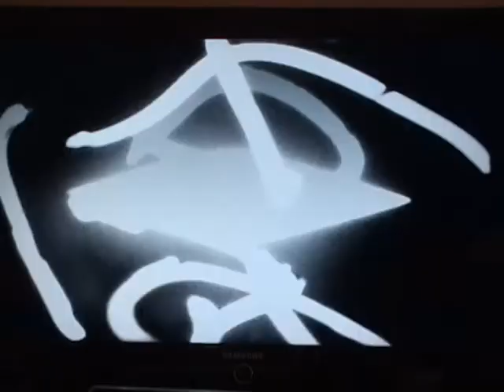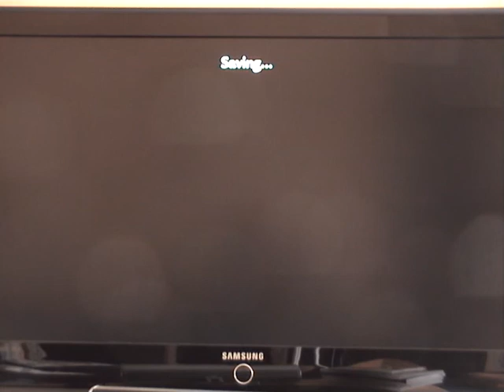Call of Duty 5 Walkthrough PS3 14 Heart of the Reich Hardened 1/3